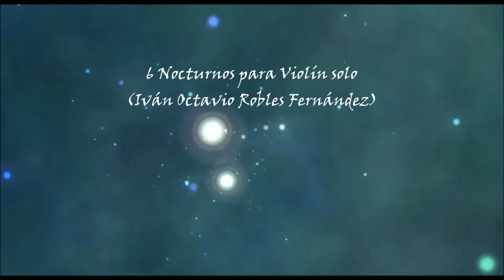[MCC#1] 6 Nocturnos para Violín solo (Iván Octavio Robles Fernández)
6 Nocturnos para Violín solo (Iván Octavio Robles Fernández)

MCC pour Mes Chers Contemporains. Le principe, je prend une partition libre de droit ou en Creative Commons dénichée sur le net d'un auteur actuel, et j'en réalise un enregistrement.  Pour cette première tentative, je vous présente ces nocturnes écrites en 2000 par le compositeur mexicain I. O. Robles Fernández).